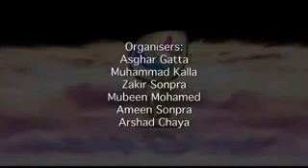Life of Prophet Muhammad (pbuh) ep 07 (by Mufti Ismail Menk)